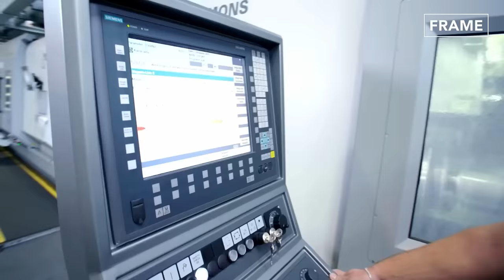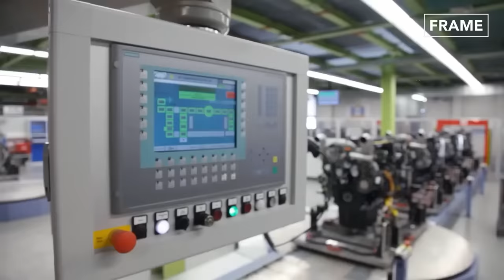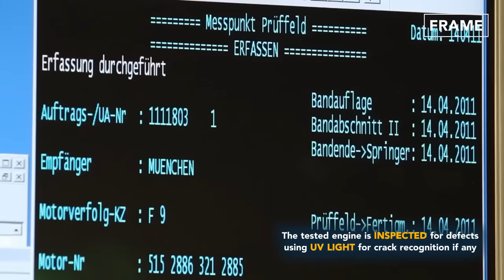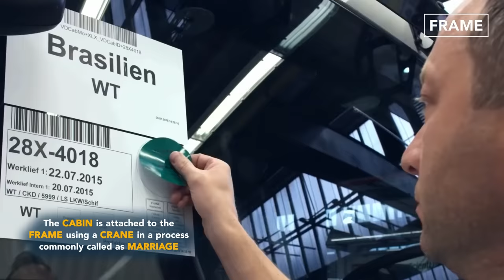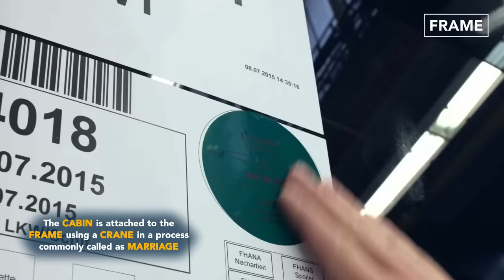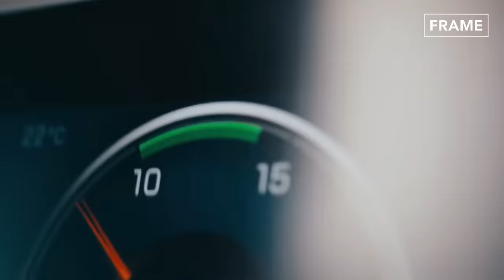Inside German Massive Factory Producing Best MAN Trucks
On this feature of the FRAME, we explore the Production line of the iconic truck manufacturer MAN, in its plant in Munich, Germany.